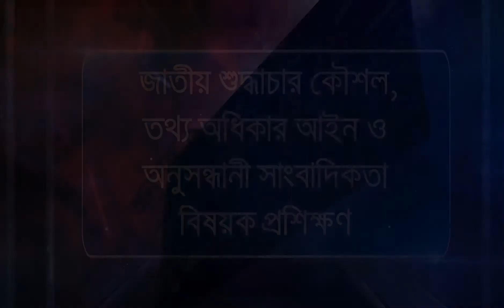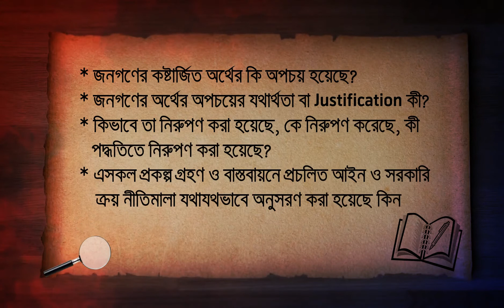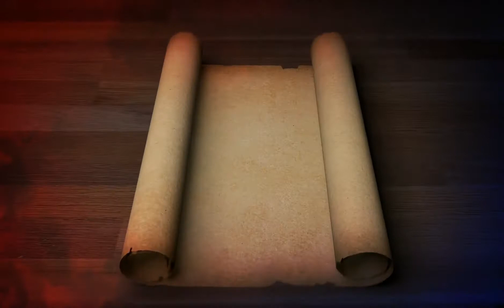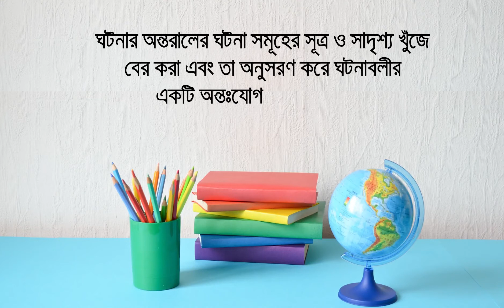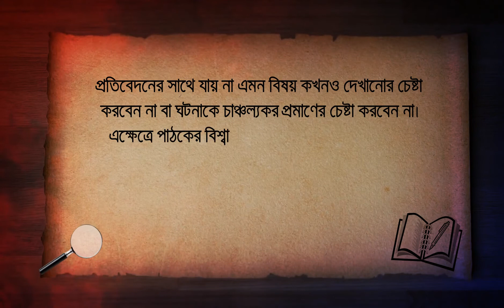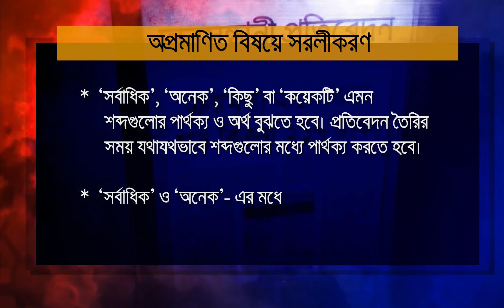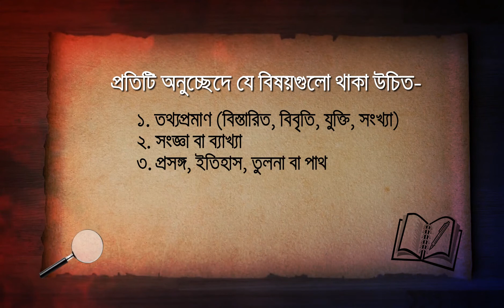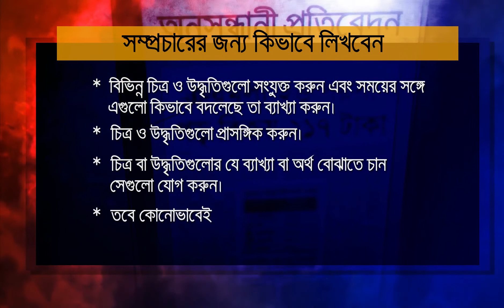অনুসন্ধানী সাংবাদিকতা পর্ব ২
''অনুসন্ধানী সাংবাদিকতা' বিষয়ক অনলাইন প্রশিক্ষণ। দি হাঙ্গার প্রজেক্ট সারাদেশে সাংবাদিক ও সিভিল সোসাইটির প্রতিনিথিদের জন্য অনলাইন ভিত্তিক এই প্রশিক্ষণের আয়োজন করেছ।